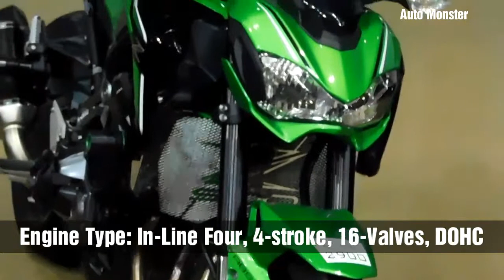Kawasaki Z900 Highlights || Key Specifications & Features || Auto Monster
Kawasaki Z900 Highlights
Key Specifications & Features
Auto Monster